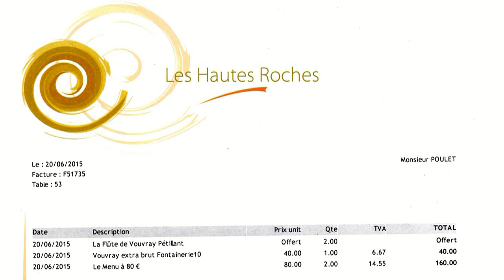Déjeuner aux Hautes Roches * - 20 juin 2015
Nouvelle escale aux Hautes Roches et toujours autant de plaisir a s'y attabler, surtout aux beaux jours, histoire de profiter de la terrasse et de la vue sur la Loire. Didier Edon et son équipe sont toujours en ébullition pour faire plaisir à leur clientèle. Au programme de cette escale, un menu Surprise en 8 opus à découvrir.